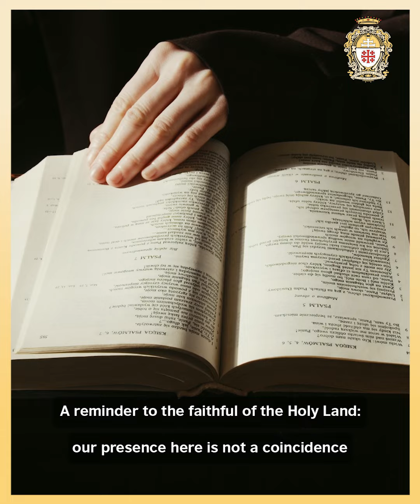رسالة من مؤمني الأرض المقدسة - مؤسسة الكشاف الكاثوليكي / فلسطين.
رسالة من مؤمني الأرض المقدسة - مؤسسة الكشاف الكاثوليكي / فلسطين - جورج سلسع قائد مجموعة اللاتين بيت ساحور.